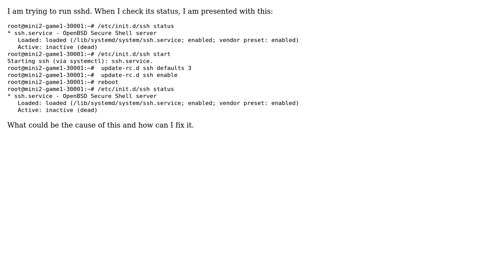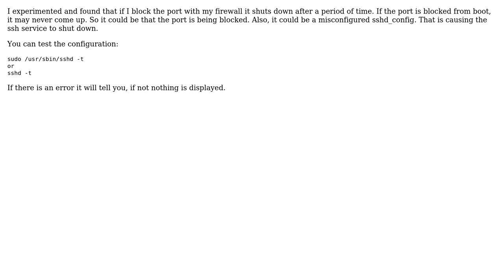Why is SSH, Active: inactive (dead)?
With thanks & praise to God, and with thanks to the many people who have made this project possible! | Content (except music & images) licensed under CC BY-SA | Music | Images & others | With thanks to user ??? user muru user Michael Prokopec and the Stack Exchange Network Trademarks are property of their respective owners. You are responsible for your own actions.